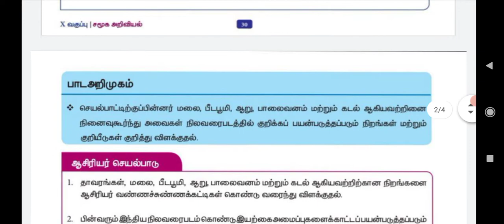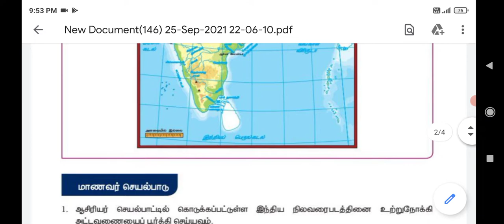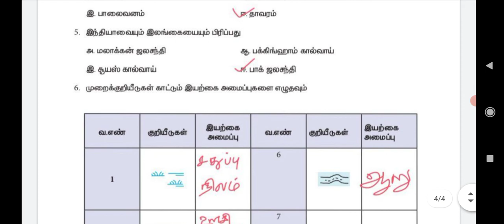10 சமூக அறிவியல்| புத்தாக்க பயிற்சி கட்டகம் | 9.இந்தியா- இயற்கை அமைப்பு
X - TM  & EM - சமூக அறிவியல் பாடத்தில்  உள்ள ' புத்தாக்க பயிற்சி கட்டகம் ' ( Refresher course modules ) தொகுப்பாக இங்கு வழங்கப்பட்டுள்ளது

அனைத்து மாணவர்களுக்கும் பகிர்வும்